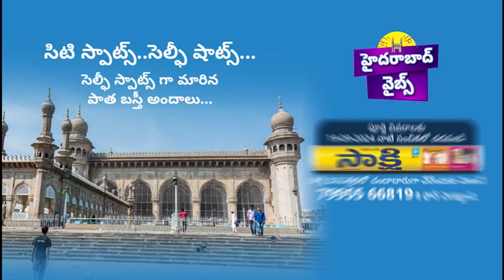Assembly elections in Jammu and Kashmir after ten years || Artical 370 || Election 2024